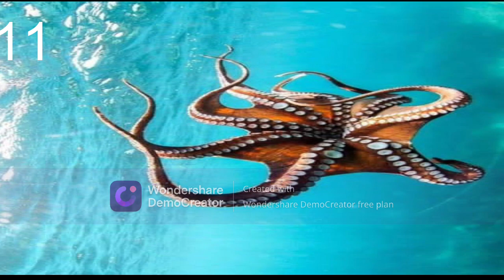fish / in fish / japan fish / beautifull fish / country / wonder world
Fish are aquatic, craniate, gill-bearing animals that lack limbs with digits. Included in this definition are the living hagfish, lampreys, and cartilaginous and bony fish as well as various extinct related groups. Around 99% of living fish species are ray-finned fish, belonging to the class Actinopterygii, with over 95% belonging to the teleost subgrouping.

The earliest organisms that can be classified as fish were soft-bodied chordates that first appeared during the Cambrian period. Although they lacked a true spine, they possessed notochords which allowed them to be more agile than their invertebrate counterparts. Fish would continue to evolve through the Paleozoic era, diversifying into a wide variety of forms. Many fish of the Paleozoic developed external armor that protected them from predators. The first fish with jaws appeared in the Silurian period, after which many (such as sharks) became formidable marine predators rather than just the prey of arthropods.

Most fish are ectothermic ("cold-blooded"), allowing their body temperatures to vary as ambient temperatures change, though some of the large active swimmers like white shark and tuna can hold a higher core temperature.[1][2] Fish can acoustically communicate with each other, most often in the context of feeding, aggression or courtship.[3]

Fish are abundant in most bodies of water. They can be found in nearly all aquatic environments, from high mountain streams (e.g., char and gudgeon) to the abyssal and even hadal depths of the deepest oceans (e.g., cusk-eels and snailfish), although no species has yet been documented in the deepest 25% of the ocean.[4] With 34,300 described species, fish exhibit greater species diversity than any other group of vertebrates.[5]

Fish are an important resource for humans worldwide, especially as food. Commercial and subsistence fishers hunt fish in wild fisheries or farm them in ponds or in cages in the ocean (in aquaculture). They are also caught by recreational fishers, kept as pets, raised by fishkeepers, and exhibited in public aquaria. Fish have had a role in culture through the ages, serving as deities, religious symbols, and as the subjects of art, books and movies.

Tetrapods emerged within lobe-finned fishes, so cladistically they are fish as well. However, traditionally fish are rendered paraphyletic by excluding the tetrapods (i.e., the amphibians, reptiles, birds and mammals which all descended from within the same ancestry). Because in this manner the term "fish" is defined negatively as a paraphyletic group, it is not considered a formal taxonomic grouping in systematic biology, unless it is used in the cladistic sense, including tetrapods.[6][7] The traditional term pisces (also ichthyes) is considered a typological, but not a phylogenetic classification.